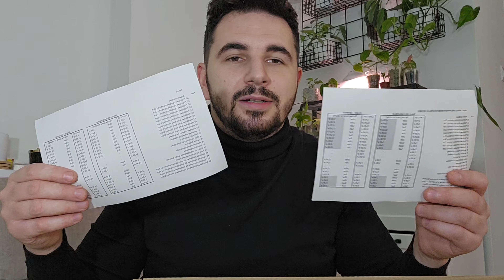Dostałem prezent-NIESPODZIANKĘ. Ale mi miło🥰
Dzień dobry,  zapraszam na nowy film 🥰
Dostałem paczkę-niespodziankę.
Doniczki, paliki i inne akcesoria.
Będę testował nowe gadżety.
Zapraszam na mój instagram Mygr33nworld